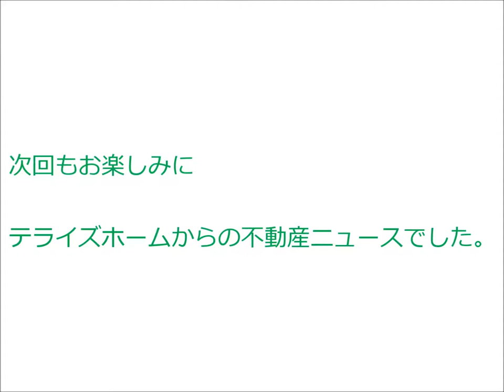チサンマンション一乗寺｜テライズホーム｜マンション図鑑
━[SNS]

[SNS]━